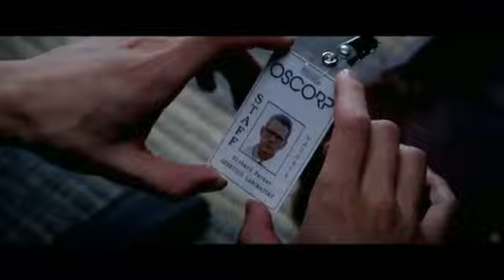The Amazing SpiderMan Trailer 3!!!!!!!